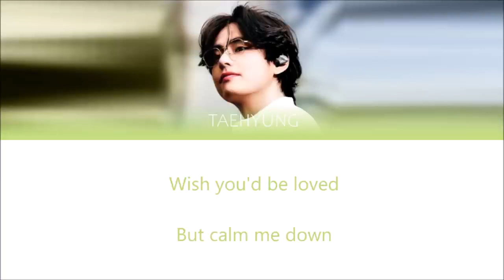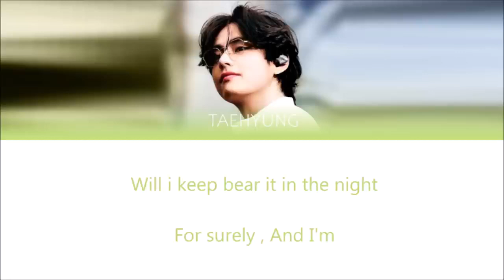BTS V- Won't you stay color coded lyrics